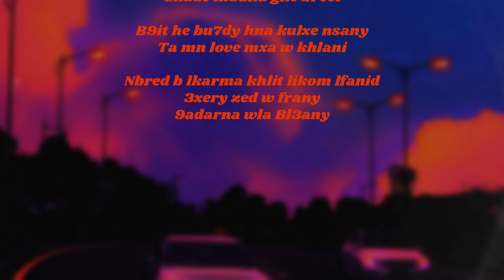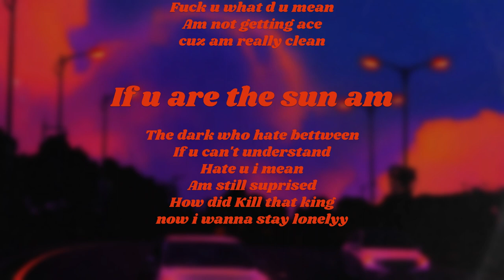LIL YORU : LONELY ( prod by Tower Beatz )